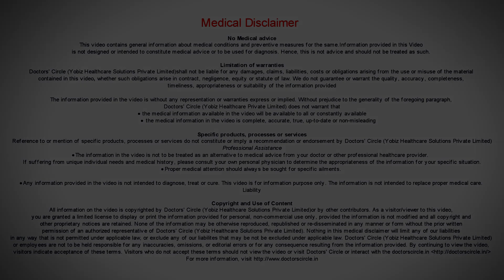How long to take Minoxidil after PRP? - Dr. Rajdeep